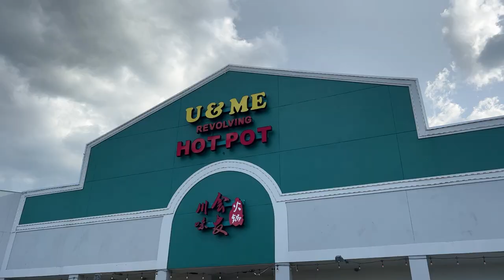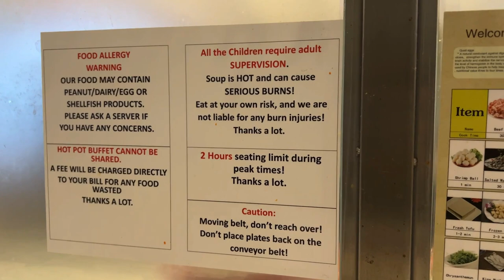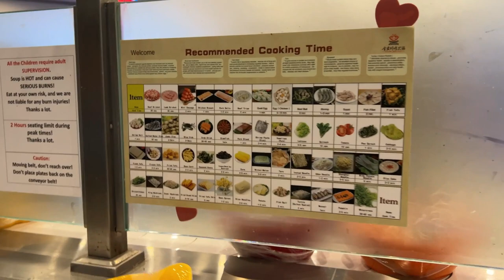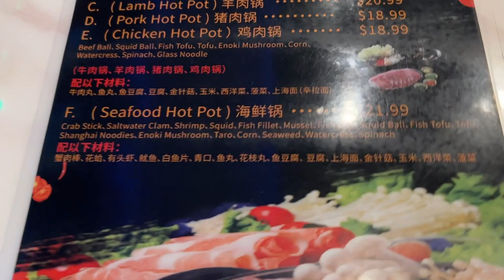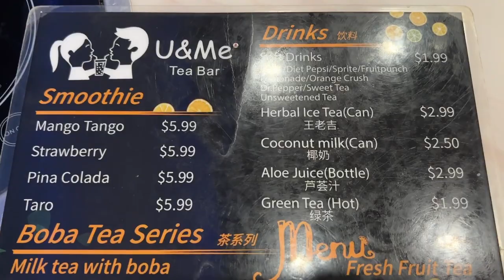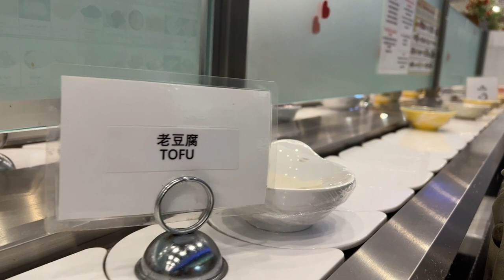"Have You Tried This Robot-Assisted Hot Pot in Orlando? U & Me Revolving AYCE!"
This is our dinner in Orlando before we board the brand new Disney Wish Cruise Ship.  What so cool about this AYCE hot pot is you are being greet by a robot who will take you to your table.  The selections here is very good.  Plenty of meats and seafoods.  The price is very reasonable for dinner.  This restaurant is near Disney resorts and parks.